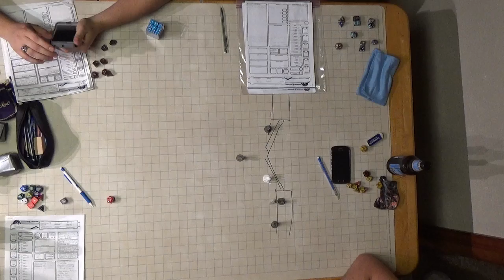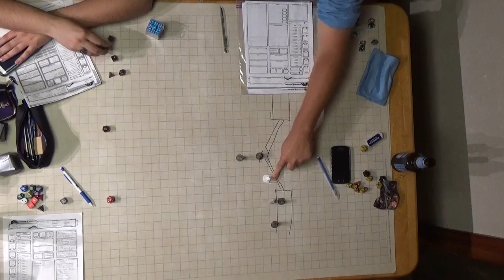F A T E Session 9 Part 2 Temple Access